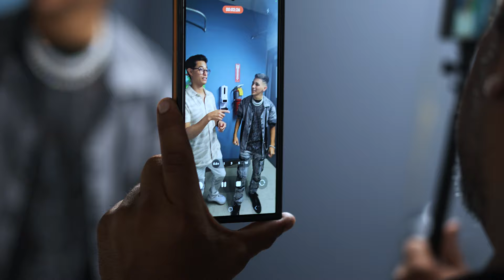Luis Vazquez - Showcase "La Salsa No Morirá" @ Distrito T-Mobile Puerto Rico - 39